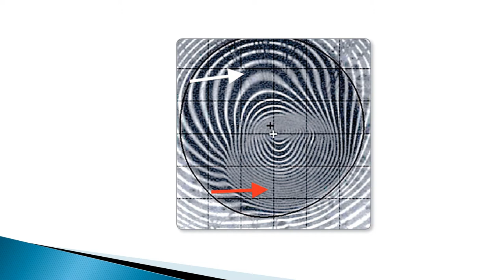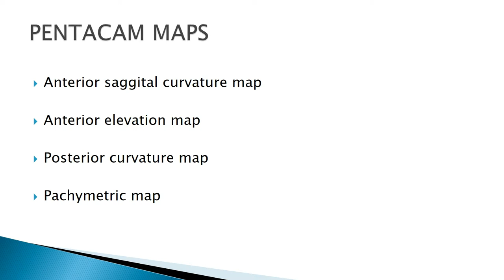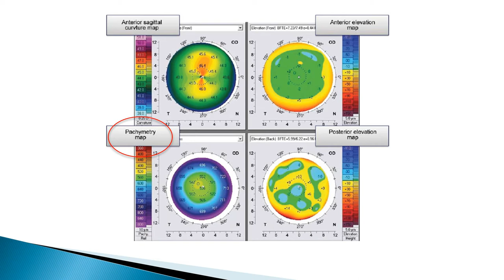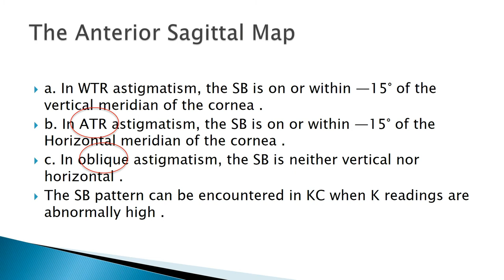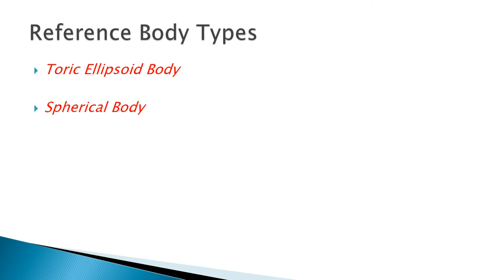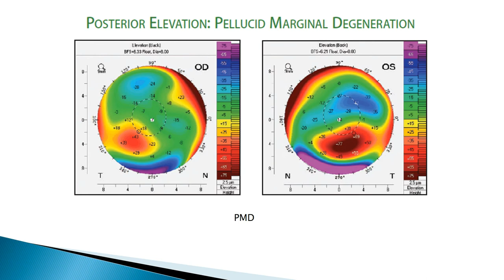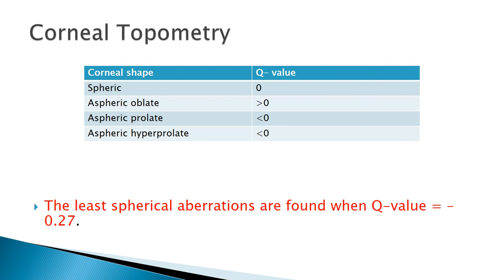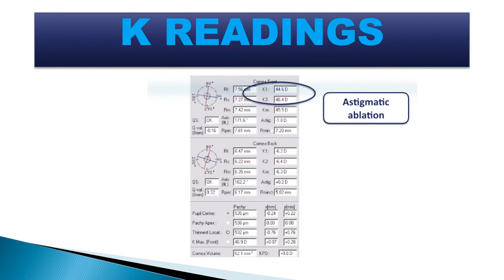Corneal Topography PENTACAM (Arabic Language)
*Activate the subtitles in English